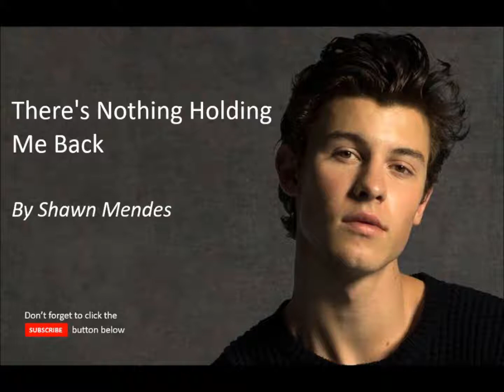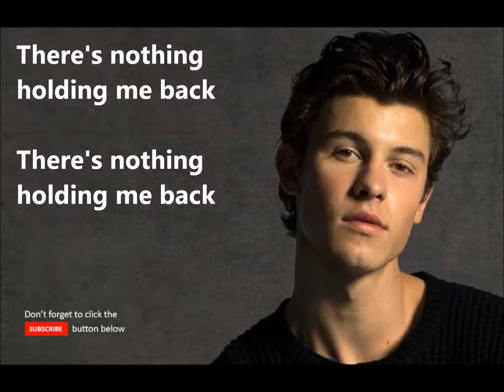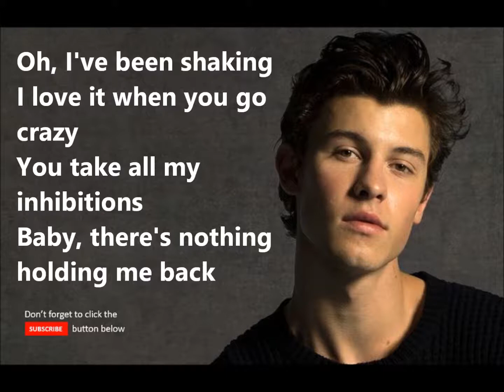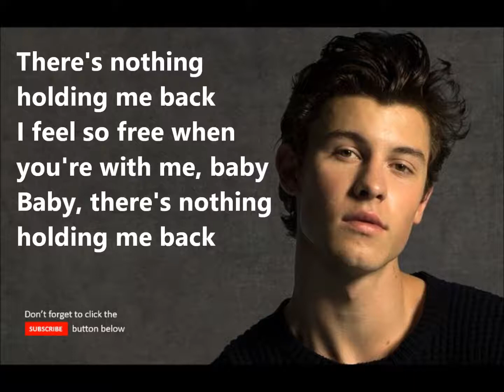Shawn Mendes - There's Nothing Holding Me Back (Lyrics)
Song
There's Nothing Holdin' Me Back
Artist
Shawn Mendes
Album
Ultratop Hit Connection - Best Of 2017